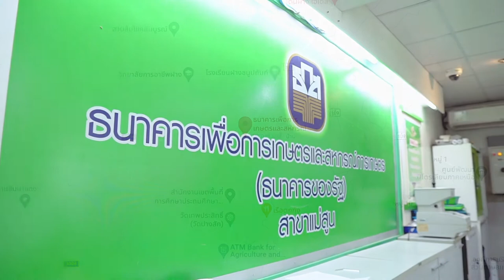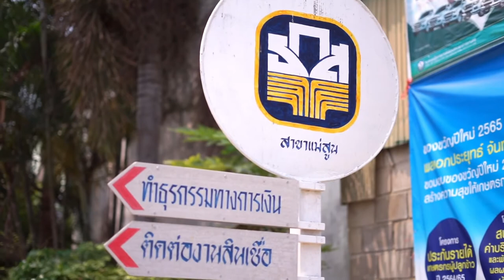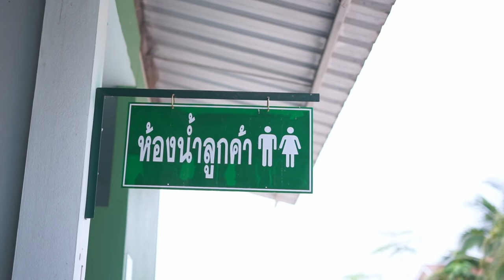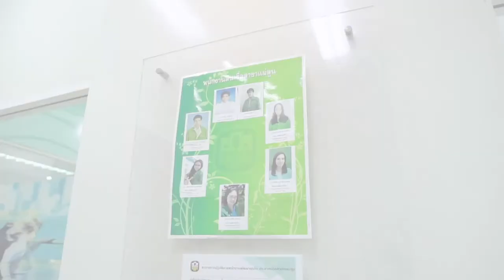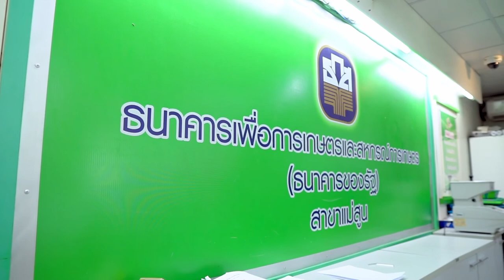ธนาคารเพื่อการเกษตรและสหกรณ์การเกษตร สาขาแม่สูน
ธนาคารเพื่อการเกษตรและสหกรณ์การเกษตรสาขาแม่สูน พร้อมแล้วสู่การพัฒนาศูนย์ราชการสะดวกสู่ความเป็นเลิศ
ศูนย์ราชการสะดวก
Government Easy Contact Center
สะดวก รวดเร็ว เข้าถึงง่าย